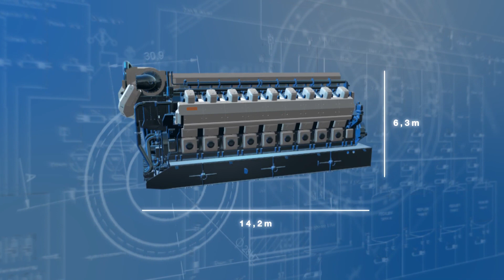Transporting Excellence | Wärtsilä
Wärtsilä has a solid reputation for excellence in internal combustion engine technology, as well as transporting these engines to the customer.

We invite you to familiarize yourself with the comprehensive logistic chain for transporting the world´s largest gas engine, the Wärtsilä 18V50SG, from the factory in Italy to the customer in the US. Watch the video to find out more!